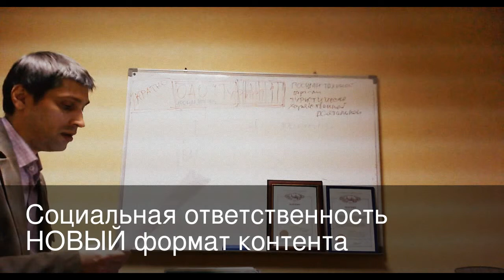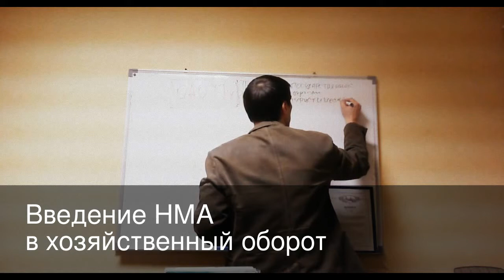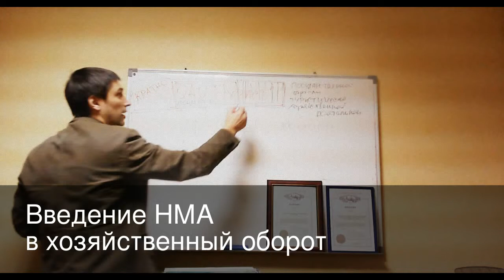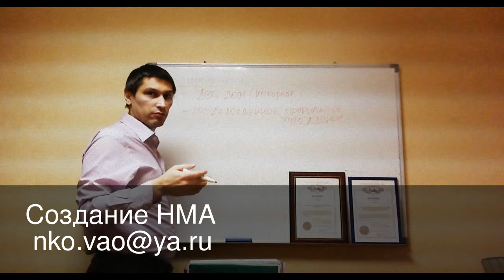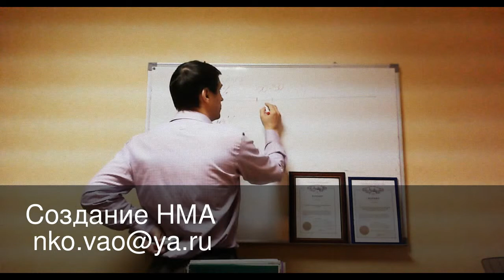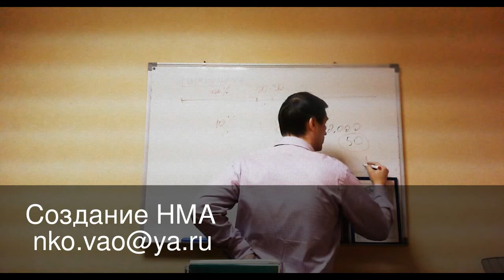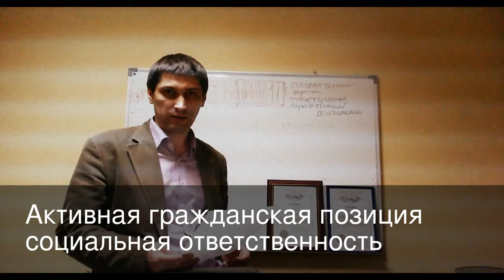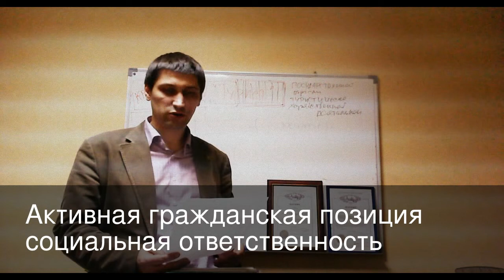Креативная экономика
Верхневолжское авторское общество -- общественная организация, призванная для оказания доступной правовой помощи авторам г. Твери и Тверской области в правовой защите их интеллектуальной собственности (ИС), включая объекты промышленной собственности (ПС), авторские произведения (АП) в области науки, литературы, искусства, музыки и в других областях интеллектуальной деятельности.
Ходатайствуем пред вами, губернатор Тверской области,  в оказании содействия развития, создания благоприятной социальной среды; консолидации лиц - представителей творческой и научной элиты, представителей ВПК СССР; нынешних молодых -- авторов, научных открытий.